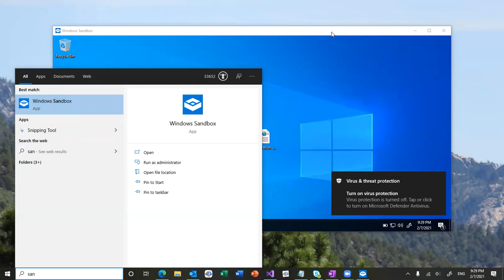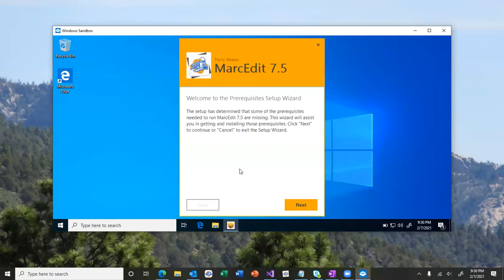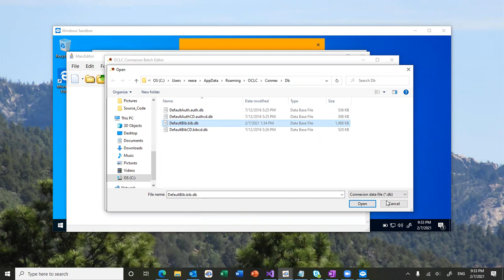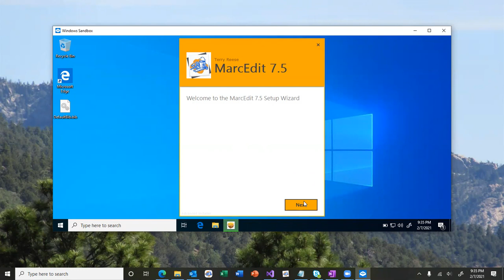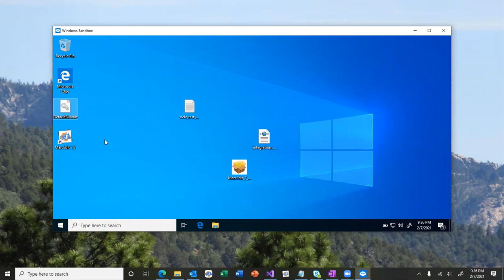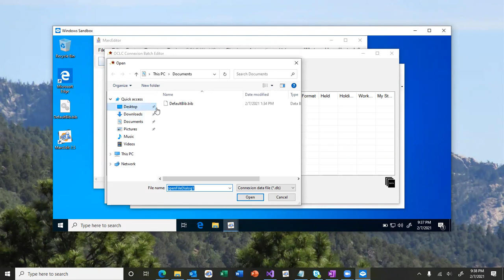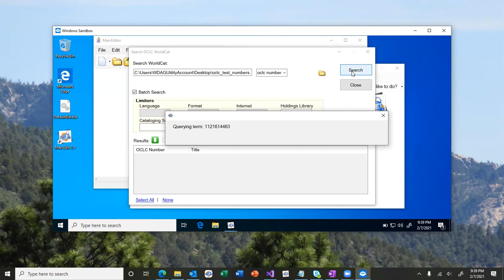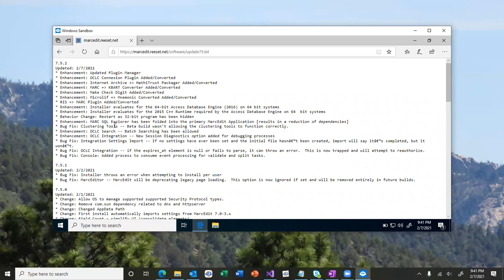MarcEdit 7.5.2 beta changes: Installer, Plugin Manager, OCLC Integration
Look at changes to the oclc integrations, installer and plugin manager.